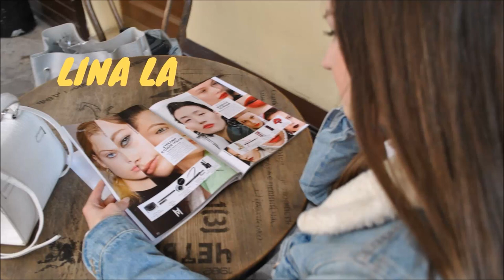How to apply face powder on sensitive skin ?!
In this video I am sharinginformation about  my experience with face powders.